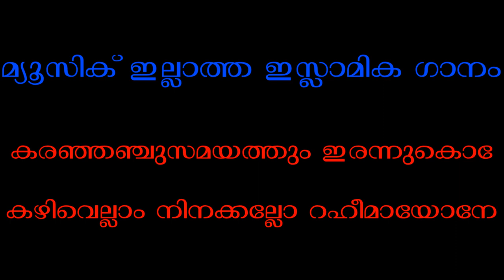Islamic song without music കരഞ്ഞഞ്ചുസമയത്തും ഇരന്നുകൊണ്ടേ കഴിവെല്ലാം നിനക്കല്ലോ റഹീമായോനേ...